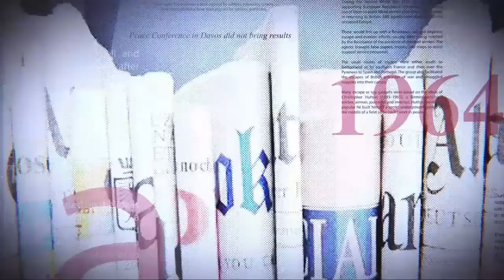GRANDE TRIBUNE |29.07.2022|: LES RÉVÉLATIONS d KABUND, FRANCK DIONGO, DÉTOURNEMENTS